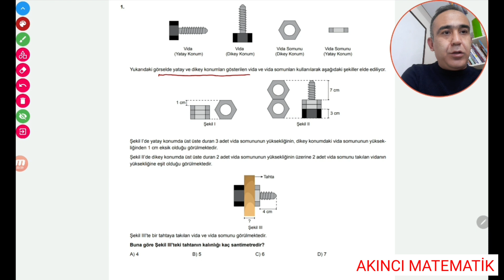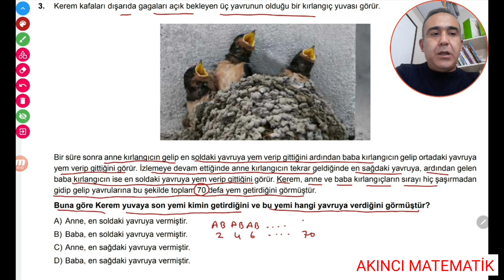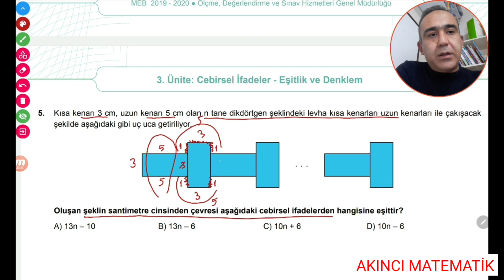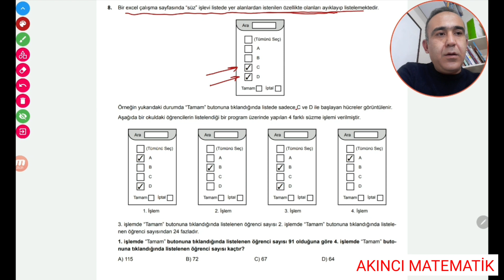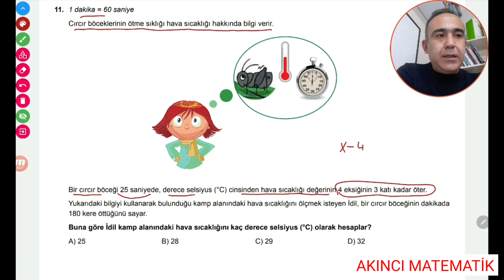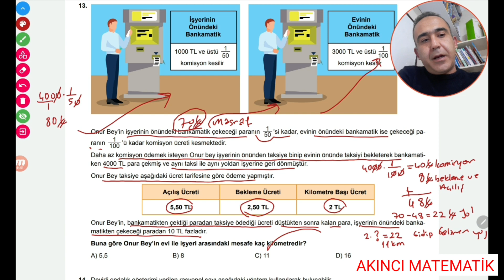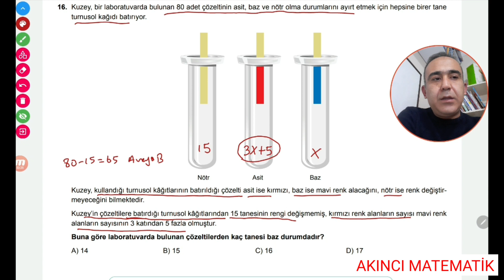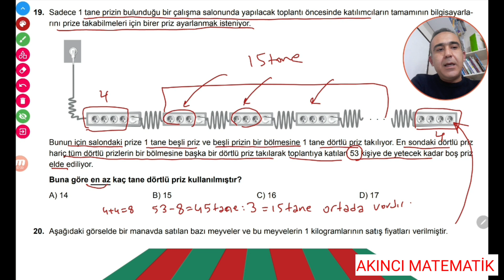7.SINIF BECERİ TEMELLİ TESTLER MATEMATİK 3.ÜNİTE FULL ÇÖZÜM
9. SORUDA EŞİT OLACAK PUANI BULMUŞUZ CEVAP BİR FAZLASI OLACAKTI YANİ CEVAP B. BAZEN DALGINLIĞIMA GELIYOR KUSURA BAKMAYIN BILIYORUM BIZIM HATA YAPMAYA HAKKIMIZ YOK AMMA VİDEO YAYINLANDIKTAN SONRA DUZELTEMIYORUM...MÜKEMMEL SORULAR BECERİ TEMELLİ YENİ NESİL KAZANIM KONTROL NE DERSENİZ DEYİN İŞE YARAR SORULAR